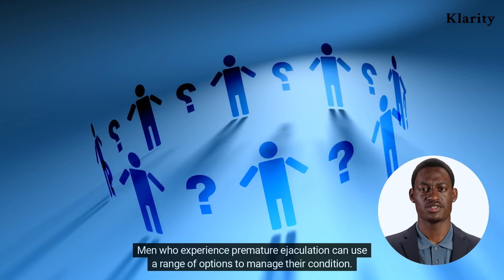What Is Premature Ejaculation?